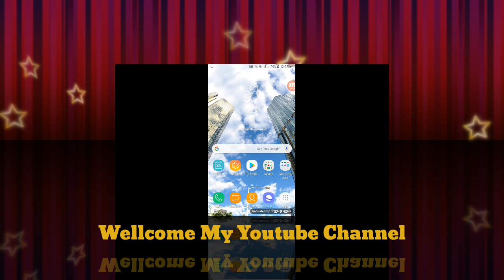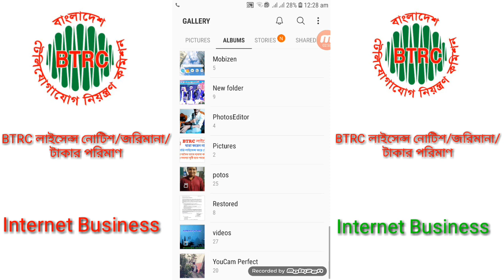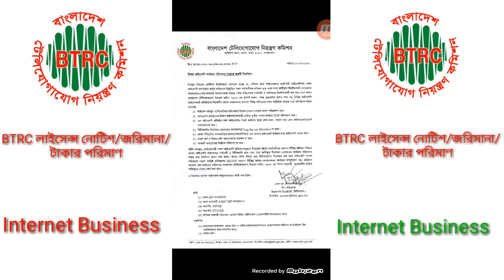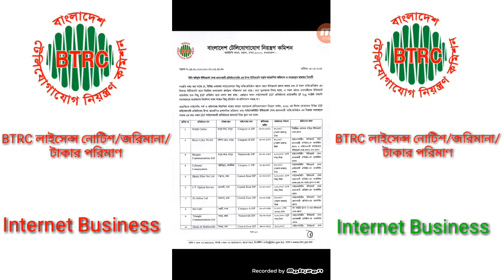BTRC নোটিশ/জরিমানা ও টাকার পরিমাণ ?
BTRC লাইসেন্স না করার জরিমানা...
তাই সবাই যত তাড়াতাড়ি সম্ভব বিটিআরসি লাইসেন্স করে ফেলুন
পরে সময় পাবেন না
বিটিআরসির নিয়ম অনুযায়ী দণ্ডনীয় অপরাধ হিসাবে 300000 টাকা পর্যন্ত জরিমানা করা হতে পারে